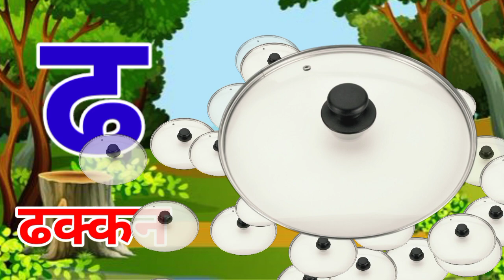क से कबूतर ख से खरगोश ग से गमला | a se anar aa se aam hindi rhymes for children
your query :

हिन्दीवर्णमाला
हिंदी स्वरमाला
हिंदी बालगीत
वर्णमाला
अ से अनार
असेअनार

hindi varnmala
hindi varnamala
phonics song
hindi rhymes
bal geet
hindi lullabies
Hindi Varnmala
हिंदी वर्णमालागीत
हिंदी स्वरब्यंजन
हिंदी बालगीत
बालगीत
ChunChun TV
zissukidsStudy
हिंदी वर्णमाला
असे अनार
आ से आम
कसे कबूतर
ख से खरगोश ग से गमला

Hello Friends,
@ChuChu TV Nursery Rhymes & Kids Songs
@Naima study
@ChuChuTV Hindi
@Infobells Hindi
@Chhotu TV